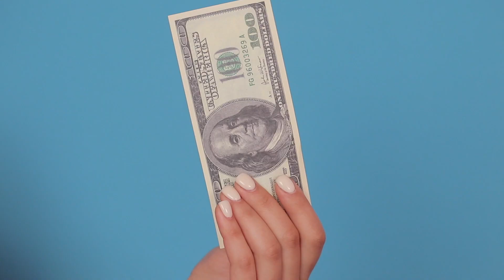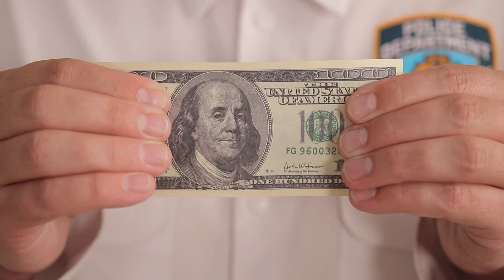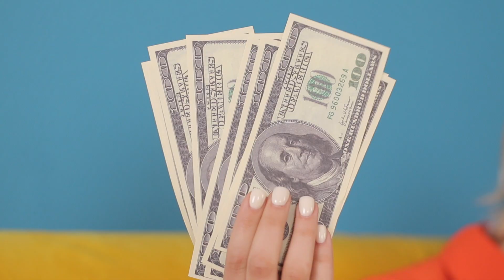Rich Jail vs Broke Jail | Funny Situations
It sounds weird, we know, but some prison are elite ones, with all the comforts of home, great services, and delectable food. Though that’s the exception to the rule. Our new video is all about the joys and pitfalls of life behind bars!